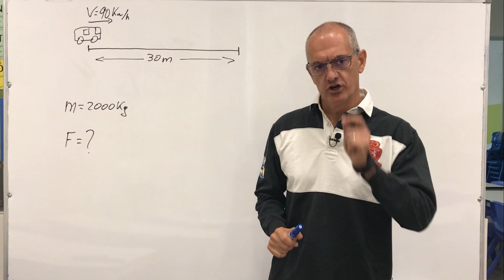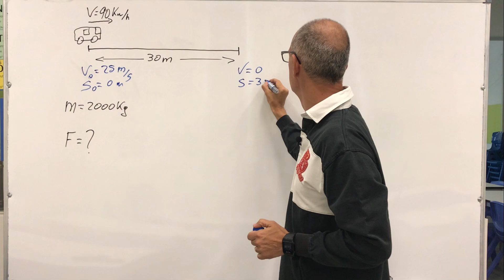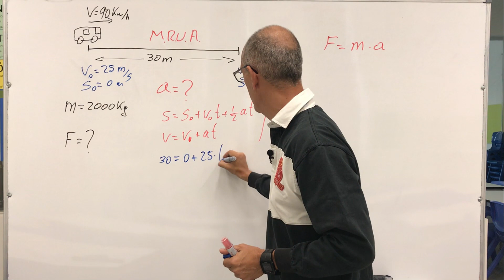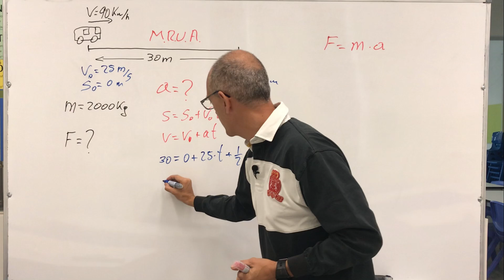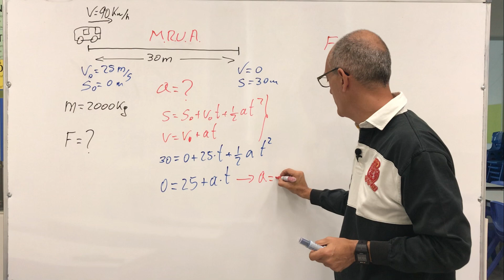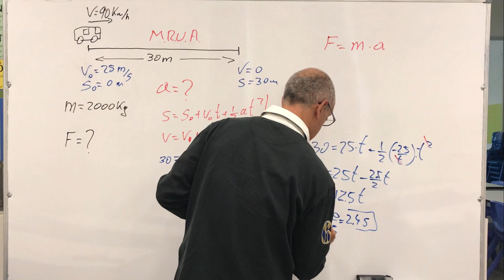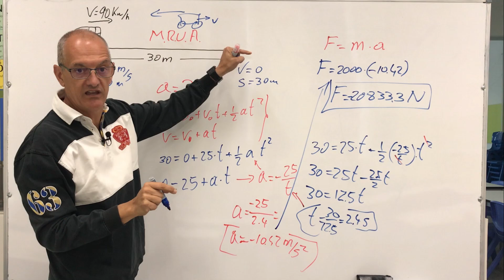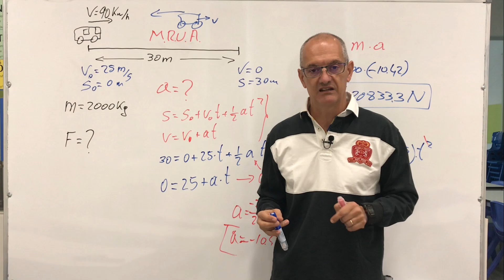Fuerza que deben hacer los frenos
Calcular la fuerza que deben hacer los frenos para que un coche se detenga. ejercicio que une cinémática (M.R.U.A.) y dinámica (fuerzas).